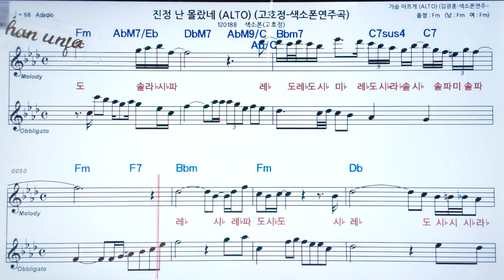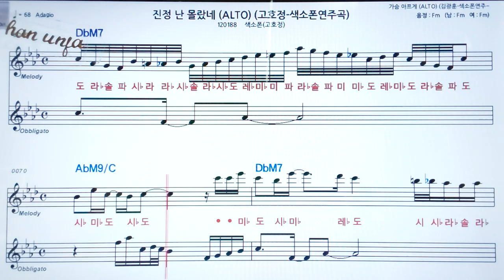진정 난 몰랐네/고호정 🤞오부리 악보 버젼*색소폰 멜로디💖악보, 코드, ,가사,Karaoke*카라오케 반주